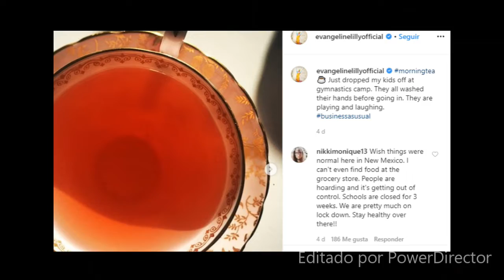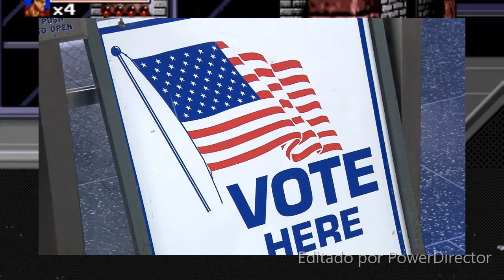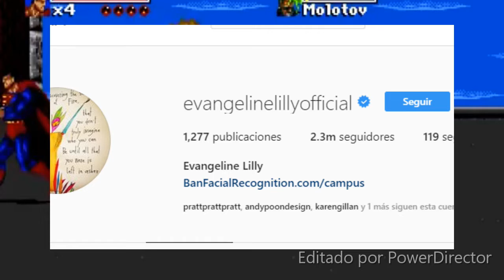[Noticias del día] WONDER WOMAN 2 SÍ ESTRENA; AVISPA CREE QUE ES COSA DEL GOBIERNO